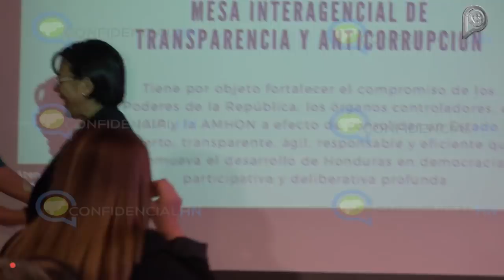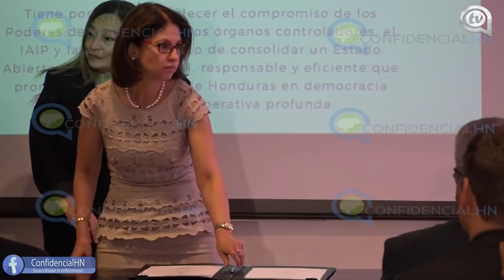JOH firma acuerdo para instalar mesa interagencial de transparencia